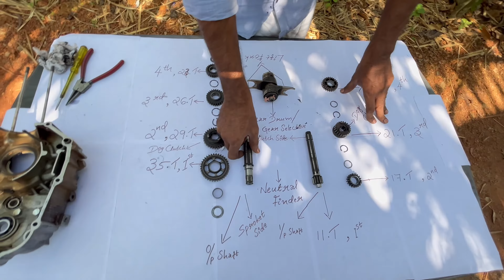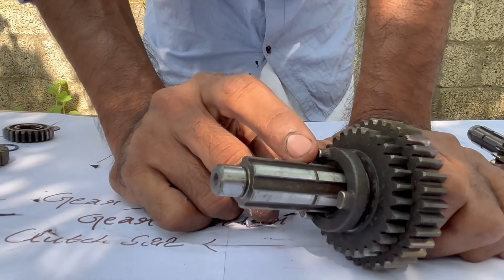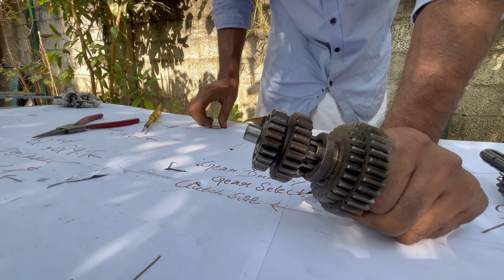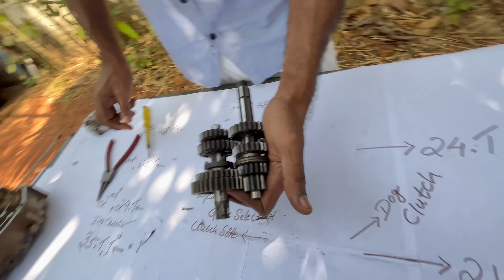SPLENDER GEAR BOX SET RESETTING TUTORIAL….!